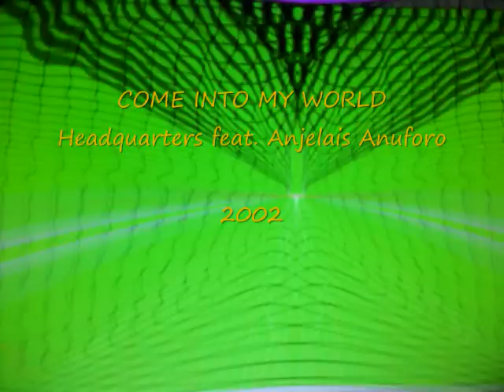COME INTO MY WORLD - Headquarters feat. Anjelais Anuforo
UK soul. Nice tune from 2002.